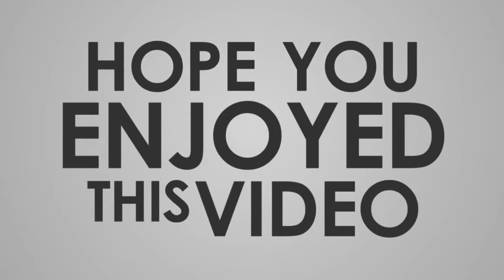Top 10 Most Beautiful Places In The World 2022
In This Video Shows - If you’re looking for beautiful places to visit – you came to the right place. In fact, there are plenty beautiful places on Earth.